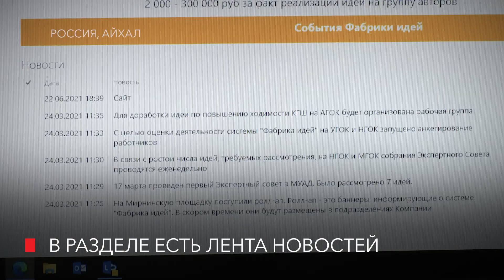«Фабрика идей» теперь на портале АЛРОСА